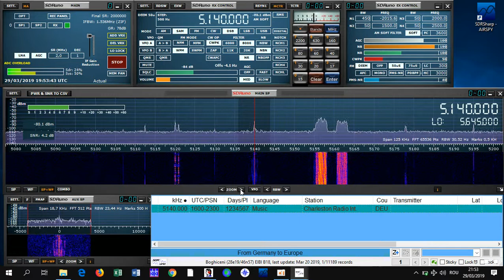5140 Charleston Radio Int. SDR Play 1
5140 Charleston Radio Int.
SDR Play 1, Boni-whip mini active antenna
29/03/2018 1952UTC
My location: Eastern Europe, Moldova